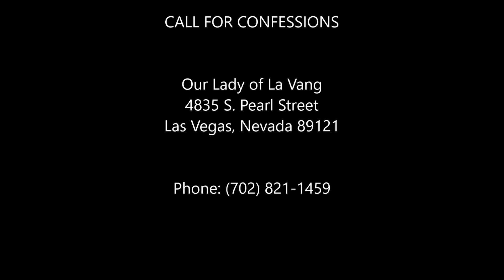Our Lady of La Vang, Catholic church, Las Vegas, NV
Our Lady of La Vang
4835 S. Pearl Street
Mass Times